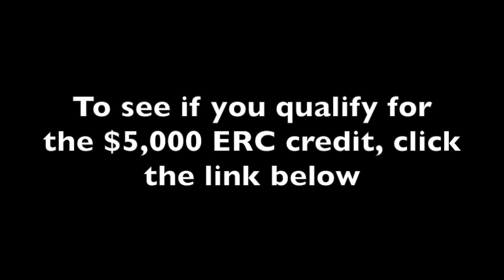Is The Employee Retention Credit A Scam?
In this video, we will be sharing a clip of Harry Campbell interviewing the CEO at COS accounting Mason Warr. In this interview, Mason goes into How Lyft & Uber Drivers Can Get $5,000 With The Employee Retention Credit (ERC). In this video specifically, he addresses the question of whether the ERC is a scam. Unemployment benefits are drying up but there are other ways that rideshare drivers can get assistance. This comes in the form of grants Uber and Lyft drivers and loans for Lyft and Uber drivers. With the economy needing more activity there are programs coming out that are designed to help small businesses. As rideshare drivers, many of these we qualify for. These are either sba grants for uber drivers and lyft drivers or sba loans for uber drivers and lyft drivers. If you're willing to do a little applying, the door is open to get more money. This video has been produced by The Rideshare Guy.

Qualify for the credit but can't pay COS' fee up front?

With Credible, you can get a short term loan, for example, for $1000, which would cover all of the fees associated with getting your Employee Retention Credit. Even at 10% APR, for 4 months (the expected amount of time you may have to wait to get our check), that's only $33 to get a $3,400 credit (the amount with COS fees paid).